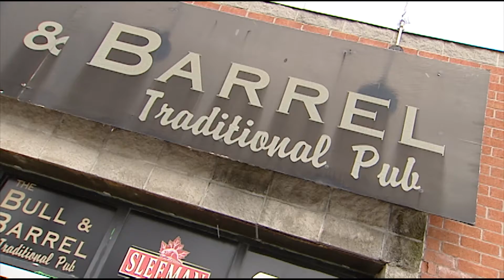Bull & Barrel PubStumpers - April 13th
Quizmaster Jennifer is bringing PubStumpers LIVE trivia to beautiful Barrie. That`s right, each Wednesday at 7pm get your teams of up to 6 people together and battle for the biggest BRAINS! The Bull & Barrel is nestled off Cedar Pointe drive near Dunlop St. West and by the 400. The cozy atmosphere and a cross-section of Canadian and traditional pub fare will surely make you feel at home. Come out, have fun, win prizes and enjoy imported and domestic beers, ales and great wines by the glass. See you this Wednesday! The Bull and Barrel - What a Real Pub Should Be.